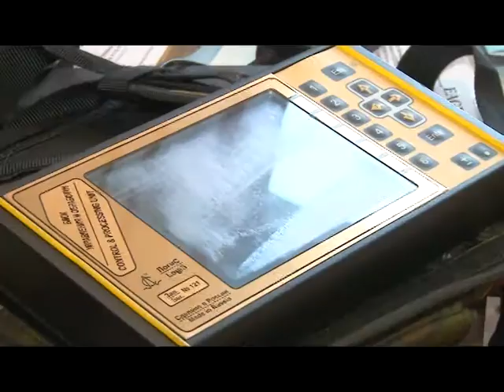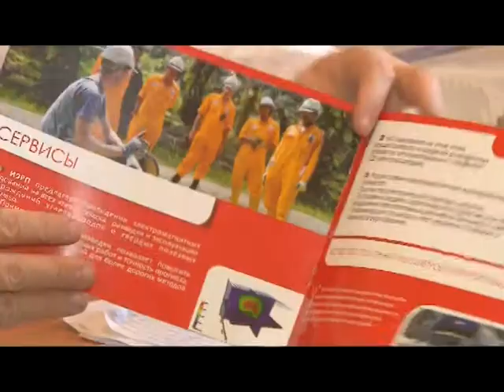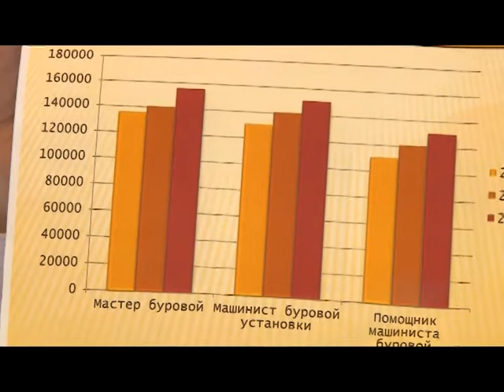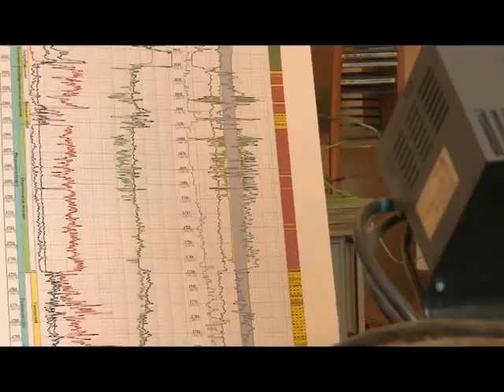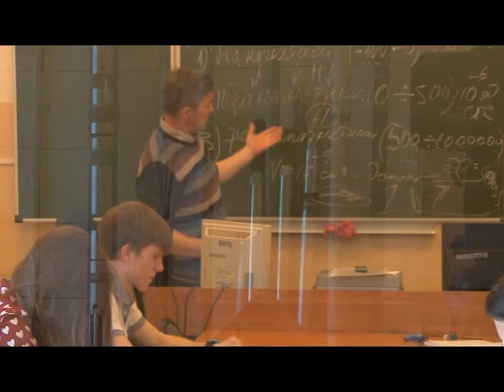Поступи Правильно: геологоразведка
Очередной выпуск программы "Поступи Правильно" посвящен направлению обучения "технология геологической разведки"